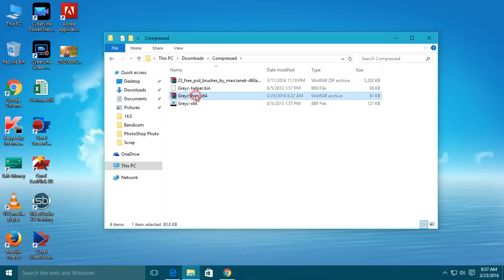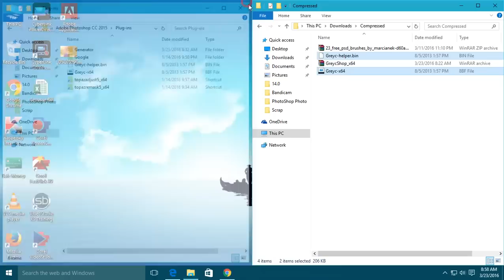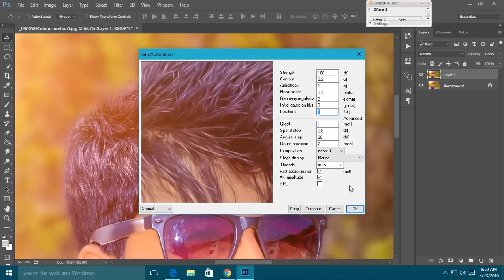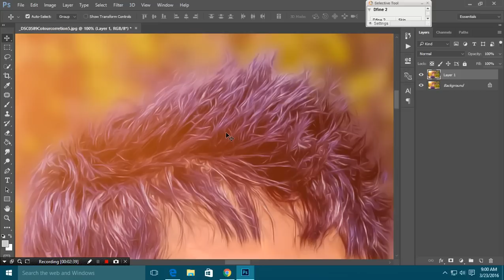How to Install Oil Paint in Photoshop CC 2015/2016/2017 Tutorial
No oil paint filter? No problem! Photoshop CC 2015 quick tip tutorial for Windows only, showing how to find and install a FREE, oil paint filter plug-in for versions CC 2014 and CC 2015 (and possibly for later versions, too). This plug-in is unfortunately not available for Macs at this date.